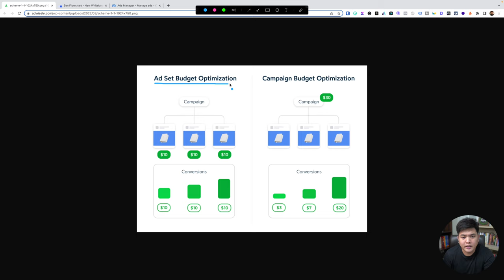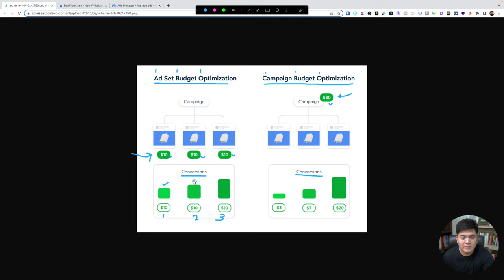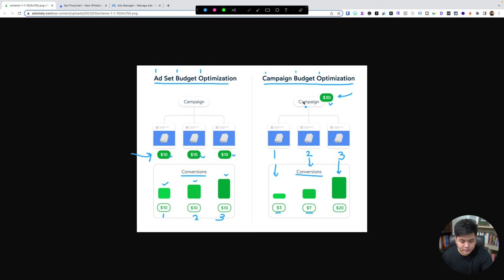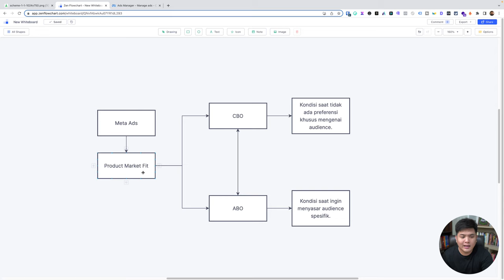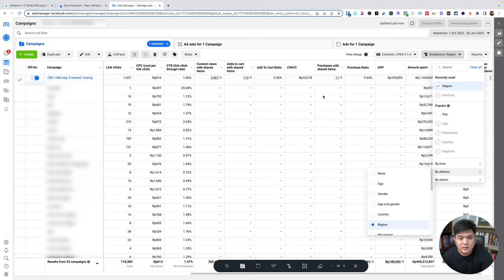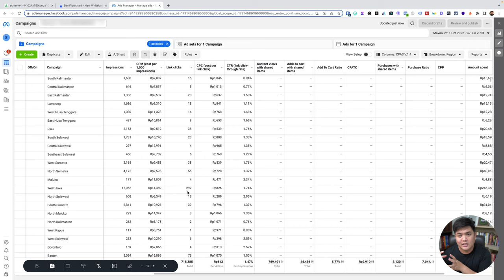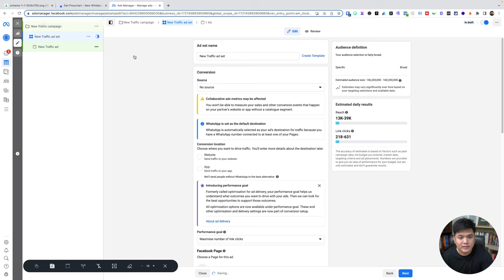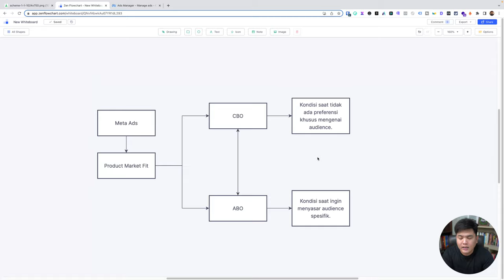Strategi Meta Ads Terbaru: CBO vs ABO, Mana Lebih Baik?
Strategi OPTIMASI Facebook Instagram Ads dengan CBO & ABO

Dalam menggunakan Facebook dan Instagram Ads, kita dapat mengoptimasi atau merapikan iklan kita dengan fitur CBO dan ABO. Apa itu CBO dan ABO? Mari kita belajar dan optimasikan iklan kita dengan CBO dan ABO!

CHAPTERS:
0:00 - Intro Strategi Optimasi CBO & ABO
0:41 - Definisi CBO dan ABO
4:33 - Perbandingan Strategi CBO dan ABO
6:16 - Studi Kasus Perbandingan ABO dan CBO di Facebook Ads
12:18 - Optimalisasi Budget Kampanye (CBO)
14:07 - Perbedaan CBO dan ABO
14:38 - Kesimpulan dan Penutup